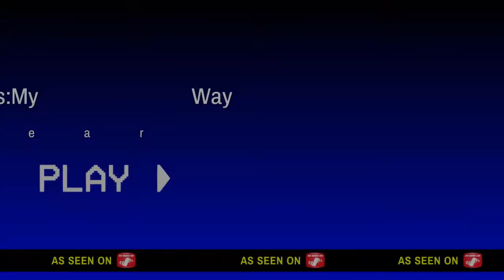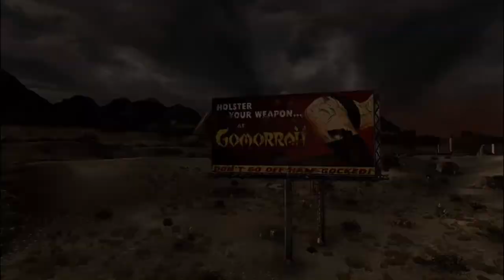Fallout New Vegas: My Way: A Tribute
The first half footage was made by Victor Hernandaz. Please check out his video with the same premise but with Shadow Of The Valley.